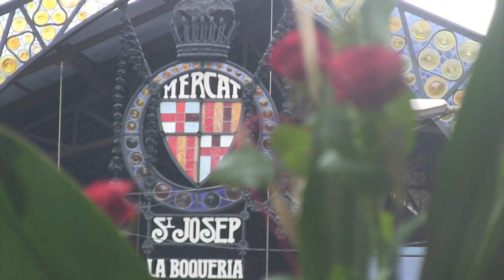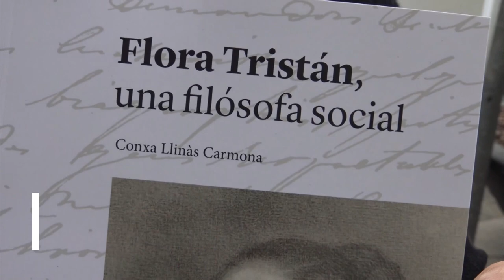SANT JORDI 2019: Parada ACEC - Conxa Llinàs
10:00 - 12:00   23 ABRIL 2019